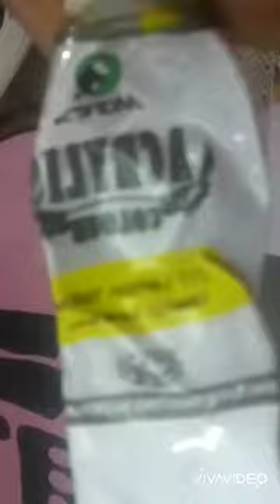easy painting for beginners......